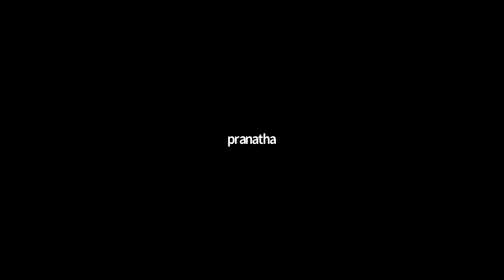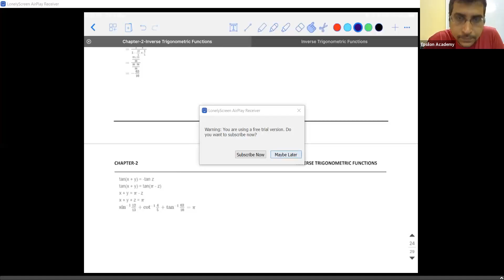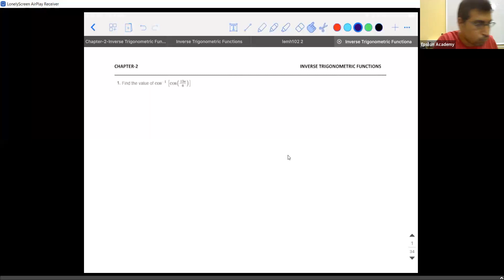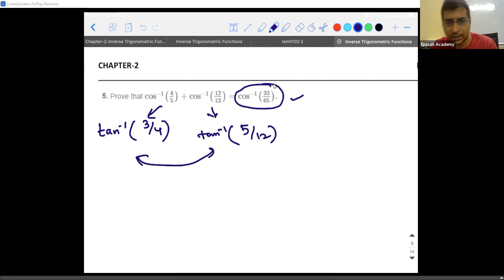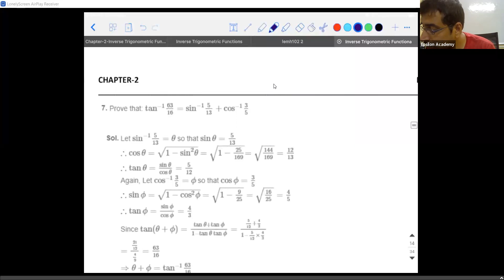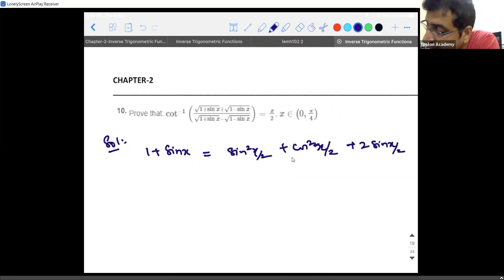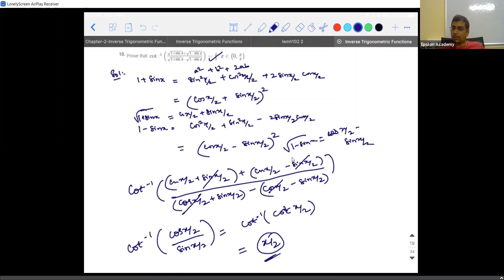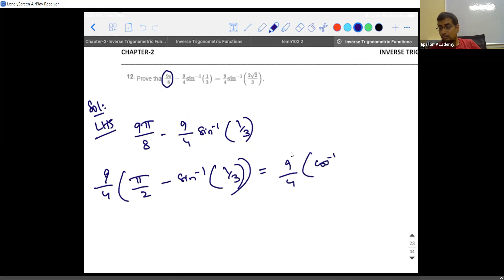XII Math 4th May 2021